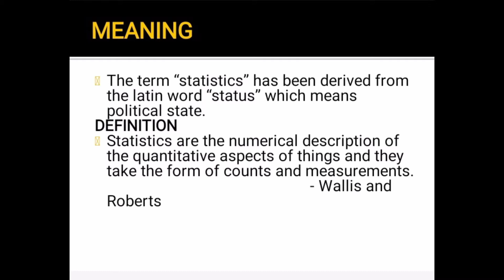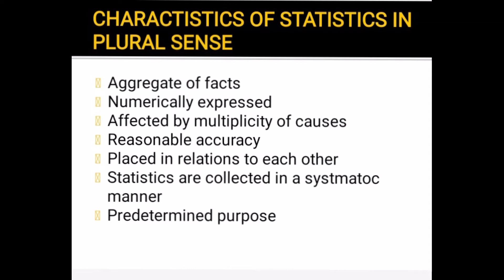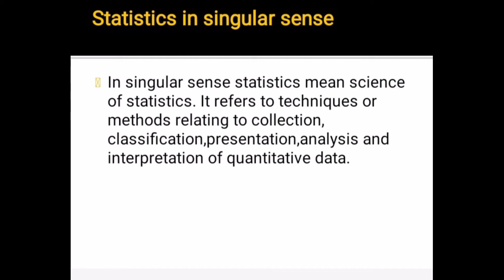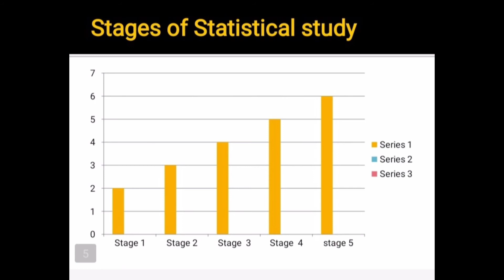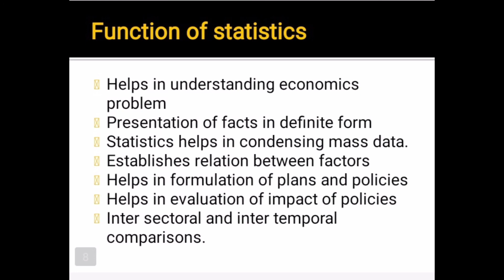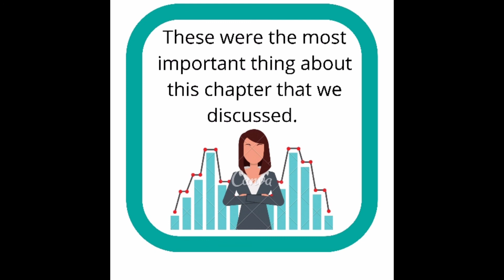Class 11th Statistics in economics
This video is all about statistics from the syllabus of class 11th economics...